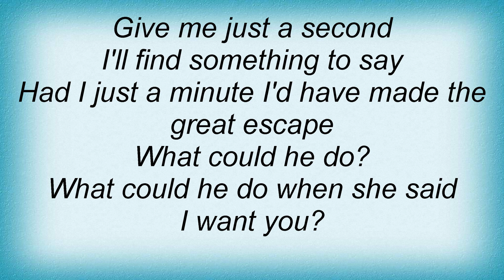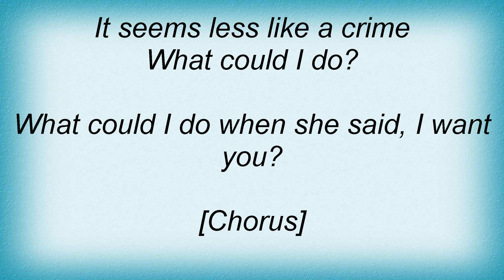Blaqk Audio - Again, Again, And Again Lyrics